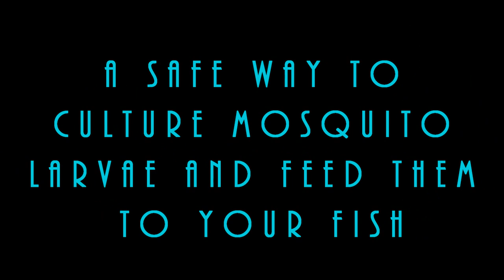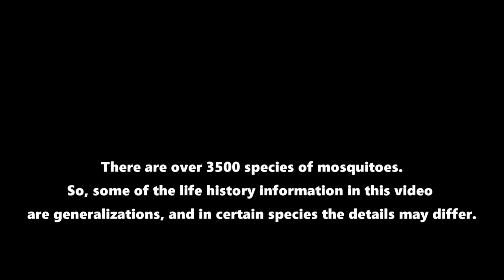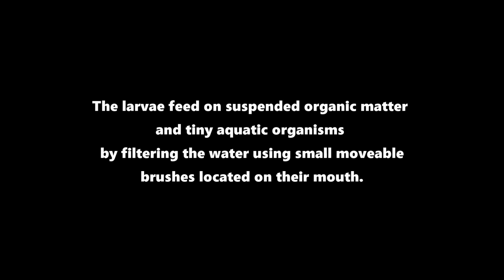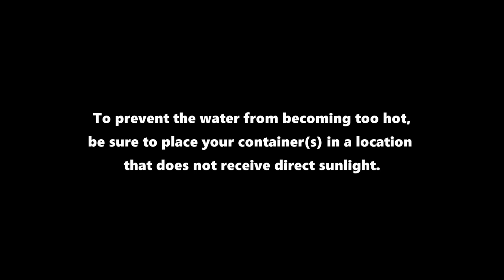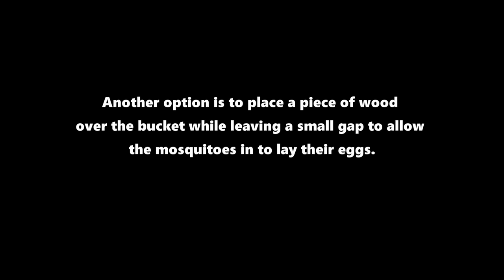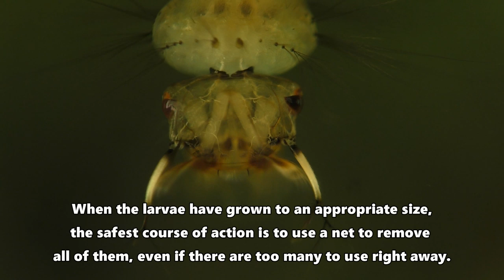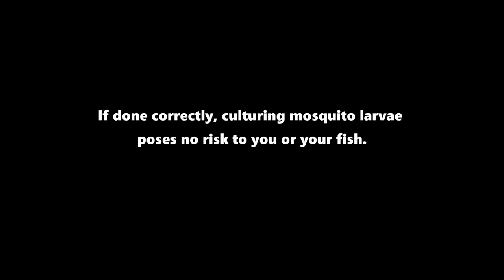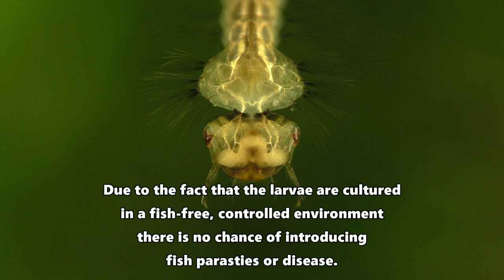A Safe Way To Culture Mosquito Larvae And Feed Your Fish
A step-by-step guide to creating a safe and responsible mosquito larvae culture for your fish. Included are all of the tricks and tips that you'll need to succeed, plus footage of the different stages of a mosquito's growth. At the end, you'll see footage of three different species of fish eating mosquito larvae.

VIDEO CAMERA USED - Panasonic HC- V770 HD digital camera